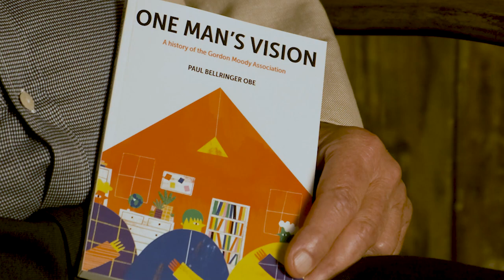Gordon Moody Stories - Paul Extract